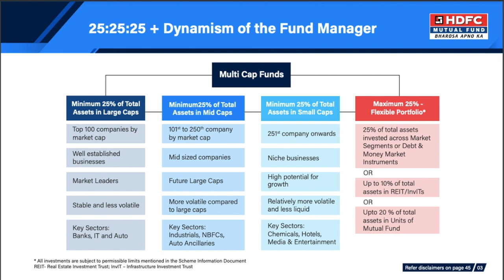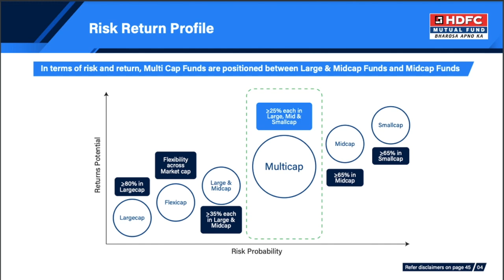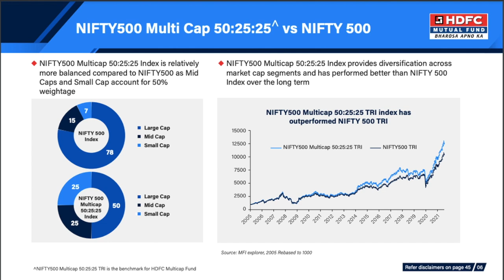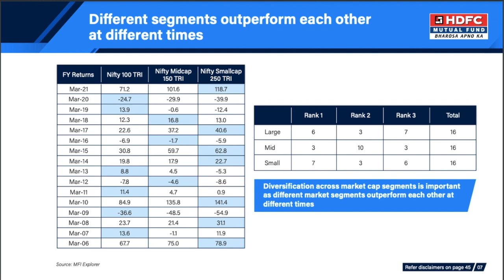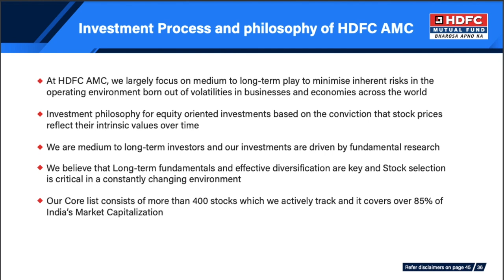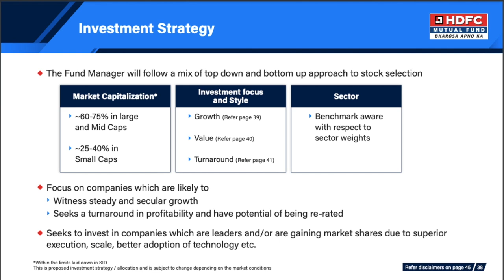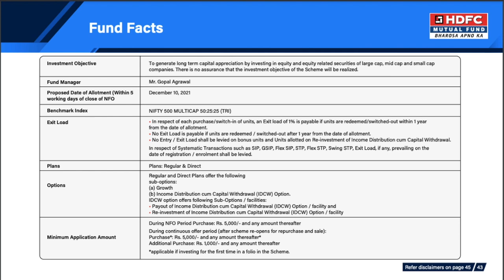HDFC Multi Cap Fund NFO 2021 | HDFC Mutual Funds | New Fund Offer | NFO Review 2021